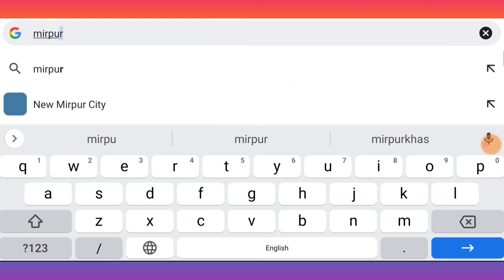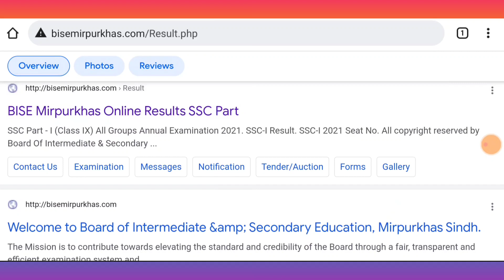Good news ☺️ Sindh board 9th class result 2021 - how check Sindh board 9th class result 2021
shafqat mehmood exams news,shafqat mehmood

sukkur board intermediate Exams
hyderabad board Martic Exams
hyderabad board intermediate Exams
sukkur board Martic Exams
board intermediate Exams Karachi board exams
karachi board matric Exams Date Sheet 2021|karachi Inter Exams date sheet 2021